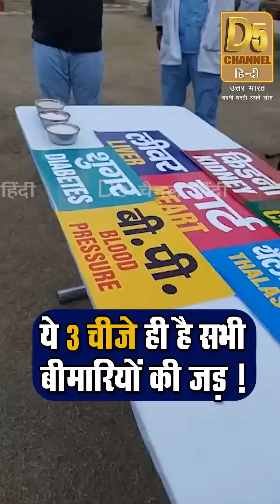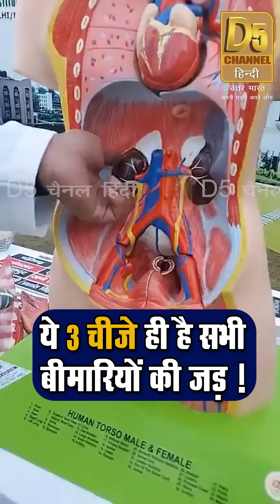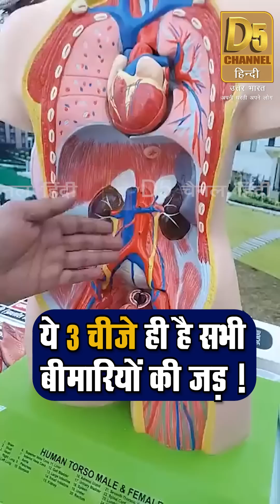ये 3 चीजें हैं सभी बीमारियों की जड़ ! | D5 Channel Hindi